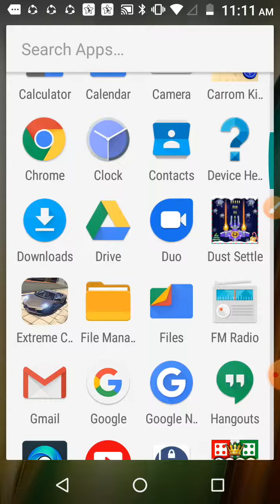How to play Ludo with friends